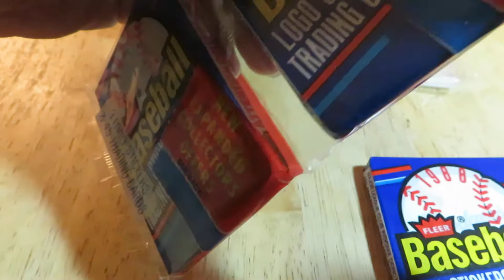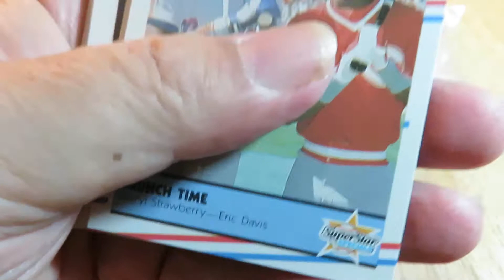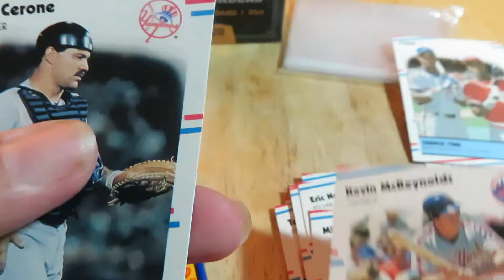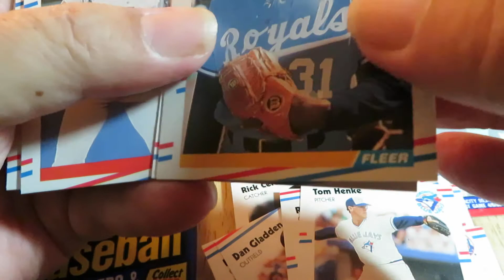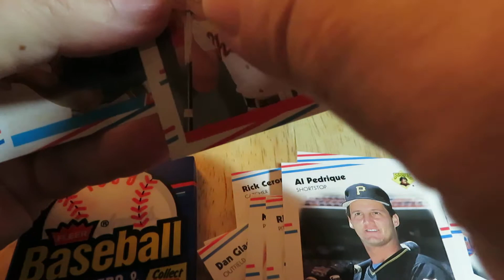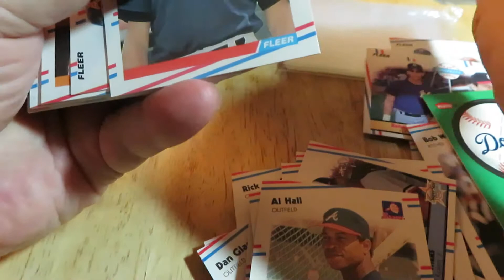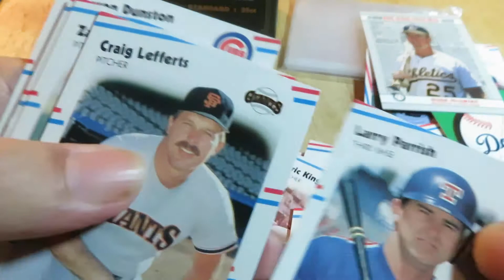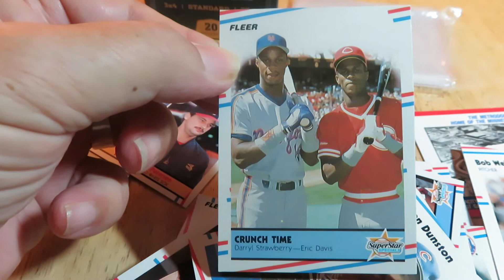Opening some old Donruss Wax pack Baseball Cards. Hall of Famers and Rookies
Just having some big kid fun.